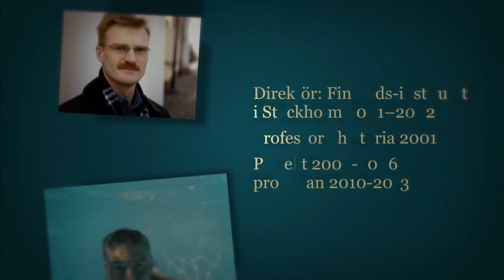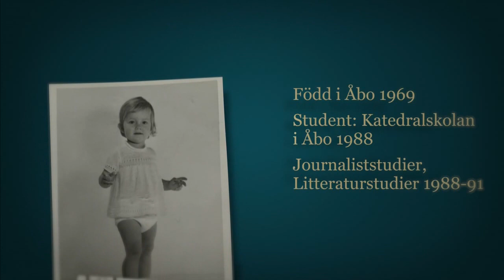SFV:s vår- och utdelningsfest 2016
Se hela vår- och utdelningsfesten 2016: alla tal, musikframträdanden, pris- , medalj- och stipendieutdelningar.

(På grund av att vissa musikuppträdanden innehåller material med upphovsrätt, kan YouTube visa reklamer på filmen. De går att klicka bort)